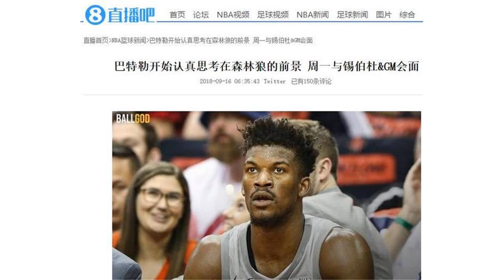火箭组四巨头良机？巴特勒下达最后通知，休城或迎夺冠最后拼图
北京时间9月16日，据记者Jon Krawczynski报道，森林狼球员吉米-巴特勒将在当地时间周一与球队主教练锡伯杜和总经理莱登“真诚地探讨在球队的未来”。随后据Shams跟进报道，巴特勒已经开始认真思考其在森林狼的前景，新赛季巴特勒将进入合同年，他与球队之间有许多不确定因素。对于森林狼来说，此番探讨将会成为核心球员巴特勒是否留队的转折点。而据NBA名记Woj报道，森林狼老板格伦-泰勒已经极度关心主教练锡伯杜和总经理莱登领导下的球队文化，他已经考虑过在今夏做出一些改变。这也意味着森林狼高层已经做好了球队发生巨变的准备。对于巴特勒来说，上个赛季为森林狼效力的首个赛季，他均可以为球队贡献22.2分5.3篮板4.9助攻2.0抢断，投篮命中率为47.4%。但是对于球队一些球员的一些行为，巴特勒十分不满，尤其是大为不满卡尔-安东尼-唐斯和安德鲁-维金斯的比赛态度和喜欢打游戏的行为。而在季后赛被淘汰之后，巴特勒和唐斯矛盾公开化，再加上巴特勒多次拒绝森林狼提前续约的请求，森林狼一度将巴特勒摆在货架之上，而在之前森林狼队签下洛儿邓，很有可能就是在为巴特勒出走后做准备。而对于森林狼来说，如果巴特勒一心